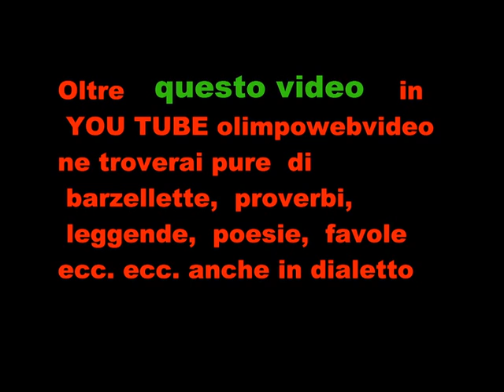4 22 Bagnatica festa della terza Età - Gruppo le donne dell'era e i musici file 954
L'UCCELLINO